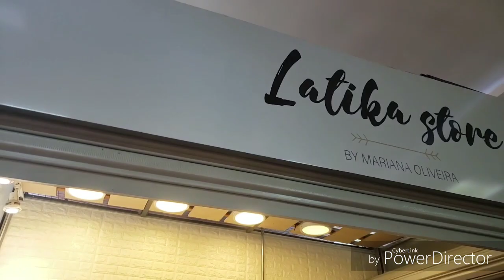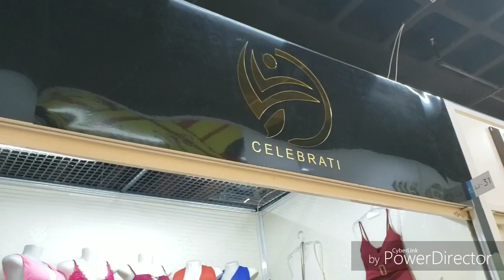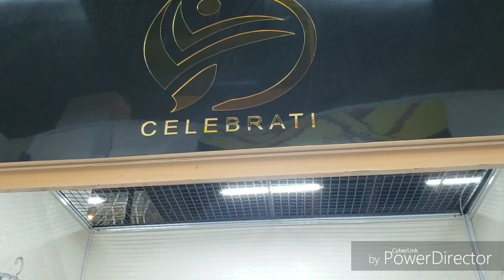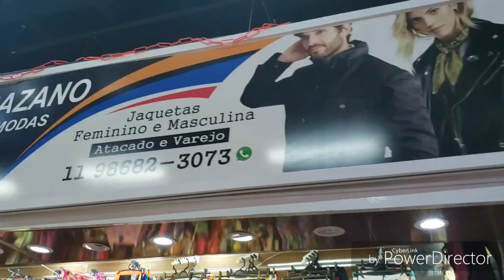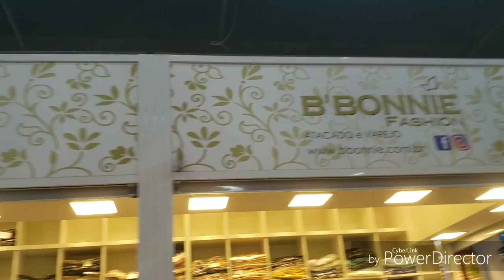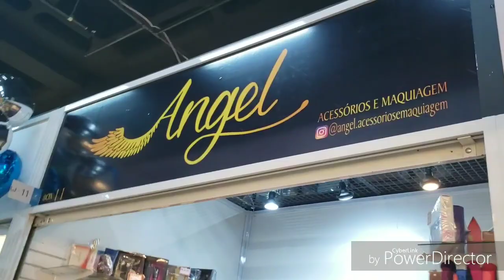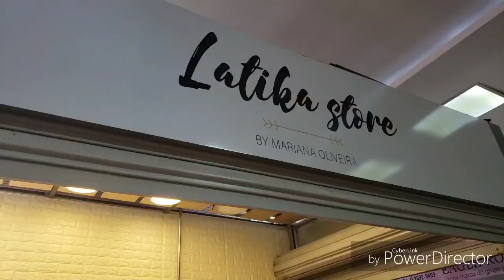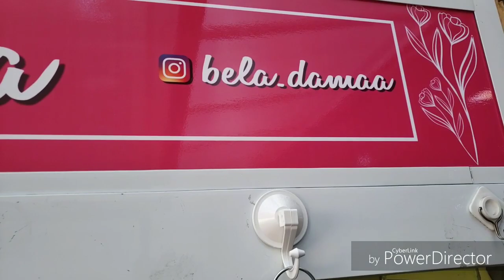TOUR E EVENTO COM VIVIANE ARAÚJO NO SHOPPING K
DESFILE COM VIVIANE ARAUJO NO SHOPPING K